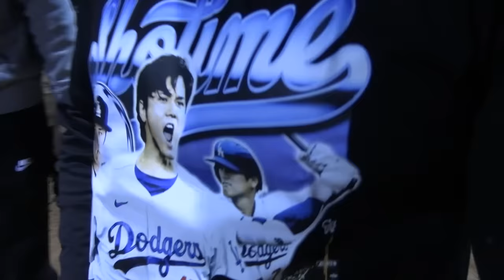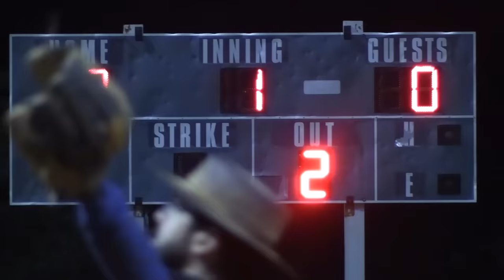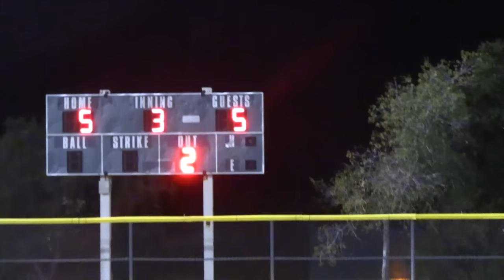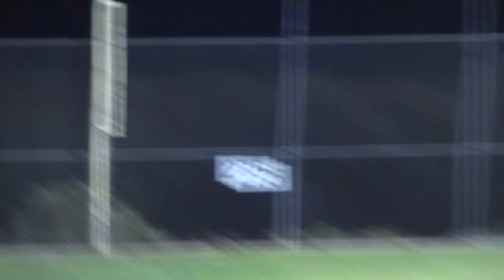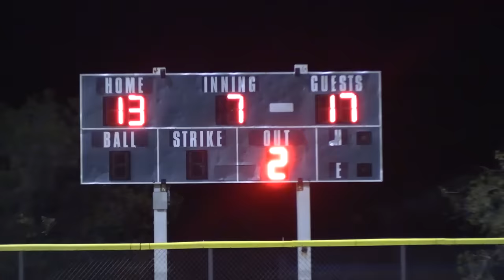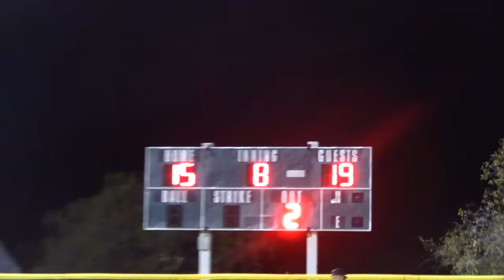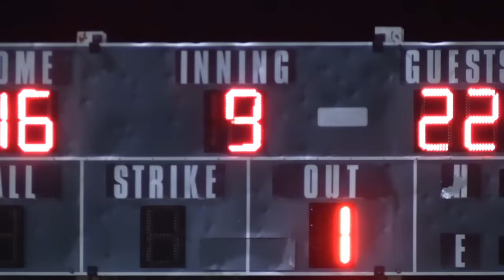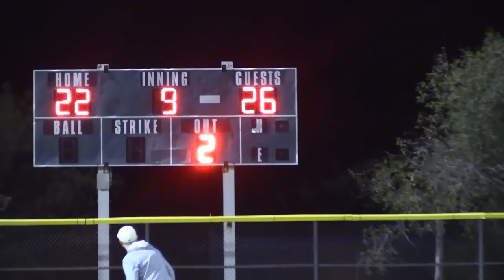HER FIRST AT-BAT DROVE IN TWO RUNS! | On-Season Softball Series | Game 5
Annalyn plays her first game in Game 5 of the 2024 On-Season Softball Series!